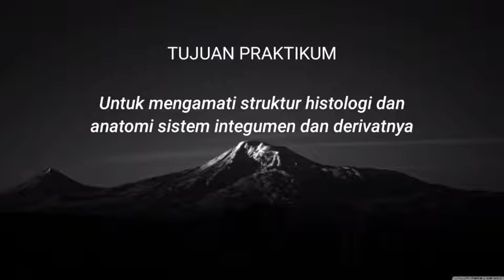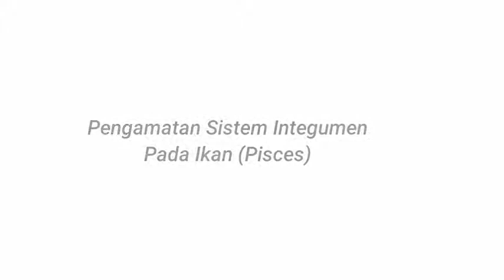Praktikum Ke-2 Sistem Integumen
Video ini untuk memenuhi tugas praktikum mata kuliah Struktur Dan Perkembangan Hewan
*Dosen Pengampu :
1. Shofwatun Nada, M.Pd
2. Muhimatul Umami, M.Si
*Asisten Praktikum :
1. Ajeng Mudaningrat
2. Nidi Fuji Oktoviani
3. Nurul Anwar
4. Uyumatul Ummah
*Acara Praktikum Ke-2 : Sistem Integumen
*Tujuan Praktikum :Untuk mempelajari dan mengamati struktur histology dan anatomi sistem integumen dan derivatnya

*Praktikan :
Nama : Sahputra Dewantara
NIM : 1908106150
Kelas/Semester : Biologi E/3
2020```